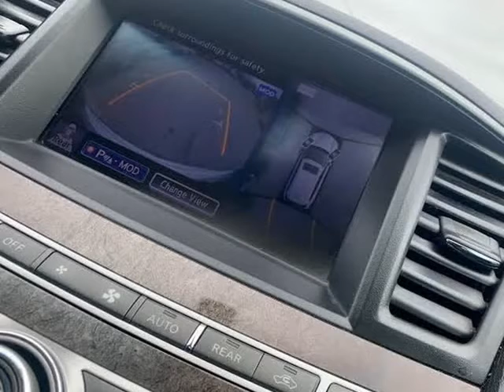2013 INFINITI JX35 AWD 4dr (Grand Prairie, Texas)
2600 E. Main St.